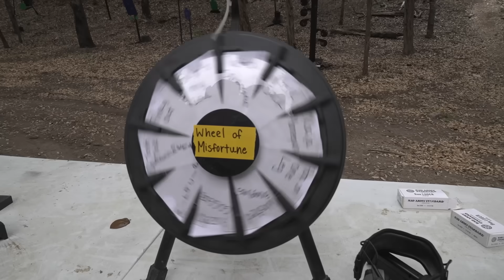Shooting guns with BEER GOGGLES... NOT SAFE!!!